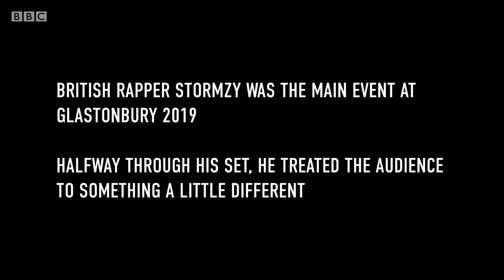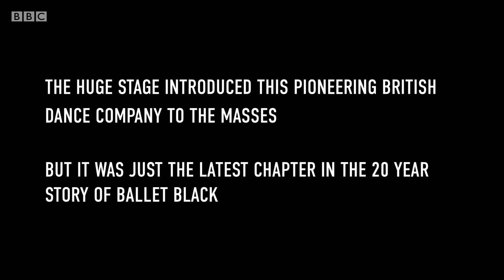The story behind Stormzy and Ballet Black's stunning performance at Glastonbury - BBC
London’s Ballet Black is a professional dance company bringing ballet to a more diverse audience by promoting dancers of black and Asian descent. The company made headlines in 2019 when it performed during Stormzy’s bravura Glastonbury set.

This film explores the work of artistic director Cassa Pancho as she nurtures aspiring young dancers and gains recognition for her company’s collaborations with world-class choreographers. It also follows the creative process of South African dancer and choreographer Mthuthuzeli November as he creates a dynamic new ballet inspired in equal measure by Samuel Beckett’s seminal Waiting for Godot and African rhythms and language.

Danceworks: Ballet Black | Series 2 Episode 3 | BBC